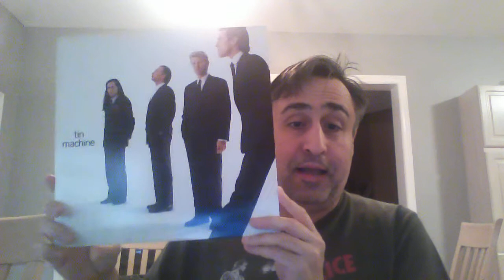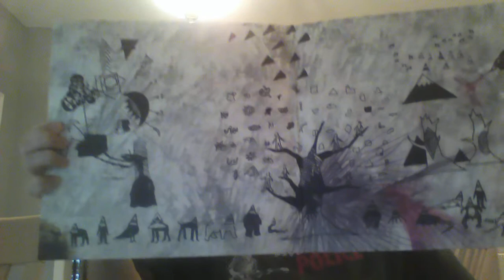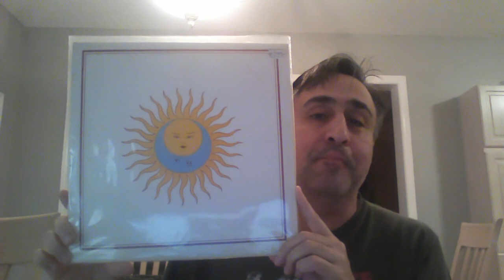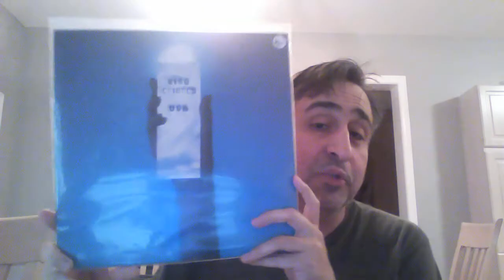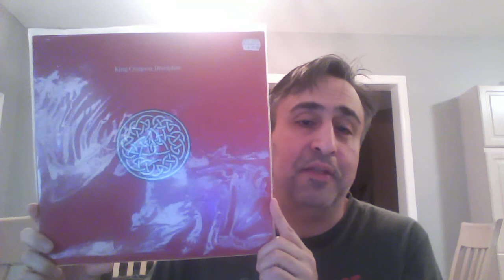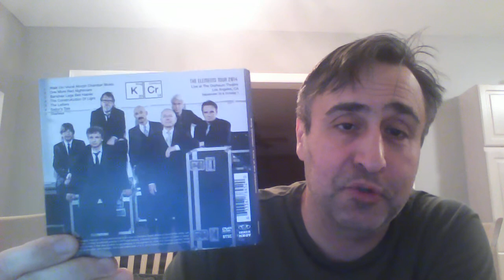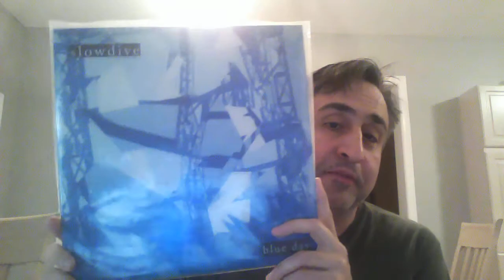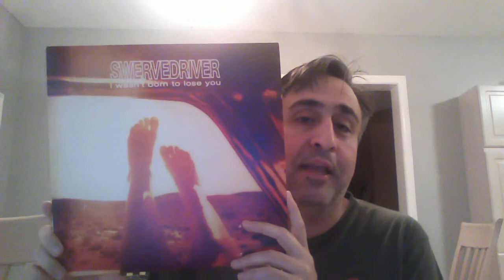Recent Vinyl spins #2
Records and cds that I've been playing lately.  Includes Bowie, King Crimson,  Slowdive and more.  Apologies to J. Page as it was him who used the bow, not J. Hendrix.